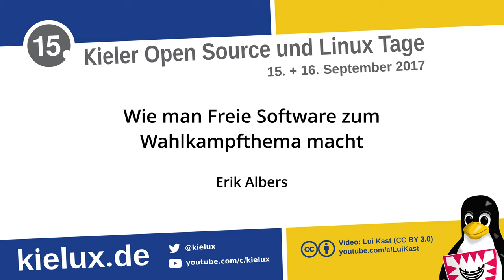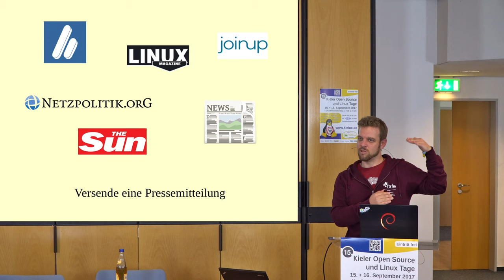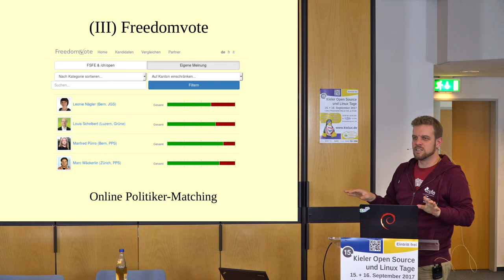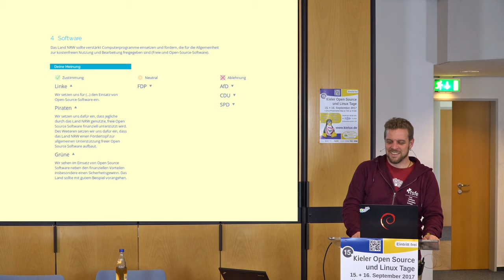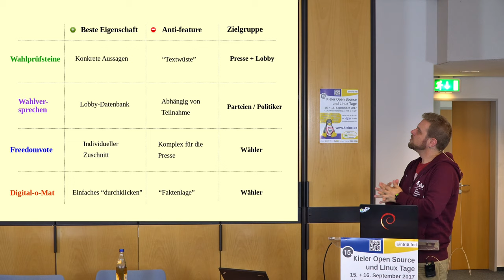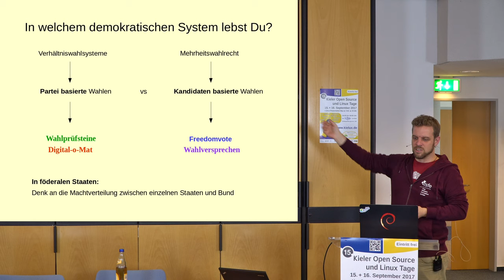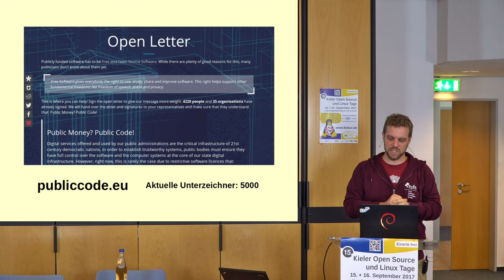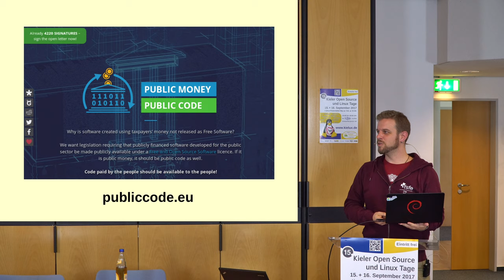Wie man Freie Software zum Wahlkampfthema macht [Kielux 2017]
Die Wochen vor einer Landtags- oder Bundestagswahl sind stets besondere Zeiten. Täglich informieren die Medien über die Kandidaten, Wähler informieren sich und Politiker versuchen sich zu profilieren und ihre Lieblingsthemen in den Vordergrund zu stellen. Auch sind Wahlkampfzeiten eine Zeit des Dialogs, denn im Kampf um Wählerstimmen werden Kandidaten hellhörig und versuchen oft den Wünschen der Zivilgesellschaft entgegenzukommen. Seit Jahren nutzt die FSFE deshalb diese Zeiten um das Thema Freie Software in die Politik, in die Medien und in den Wahlkampf zu tragen.

Dieser Vortrag beleuchtet wie derartige Themenbeeinflussung funktioniert, welche Mittel und Methoden zur Verfügung stehen und welche Erfahrungen wir damit jeweils gemacht haben. Vier verschiedene Methoden werden vorgestellt, analysiert und verglichen: Von der Auswertung von Wahlprüfsteinen und dem Unterzeichnen von Absichtserklärungen hin zu den Freie-Software-basierten und direkt wählerorientierten Plattformen Freedomvote und Digital-o-Mat. Schließlich werden die einzelnen Stärken und Schwächen gegenübergestellt und unsere Erfahrungen sowie "best practice" der jeweiligen Vorgehensweise geteilt.

Übrigens, auch wenn du für Datenschutz, Menschenrechte oder andere spannende Themen brennst: die vorgestellten Erkenntnisse und eigens entwickelten Werkzeuge lassen sich auch problemlos adoptieren und für andere Themenfelder anwenden. Und gute Politik fängt oft durch Druck von unten an.